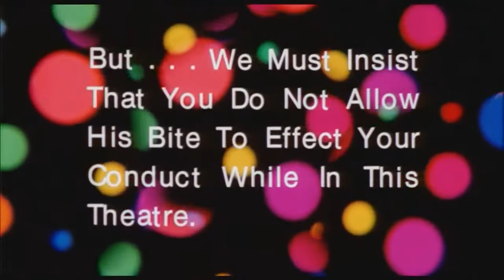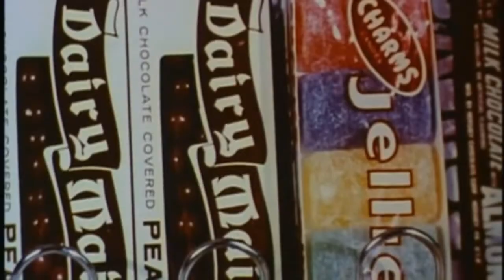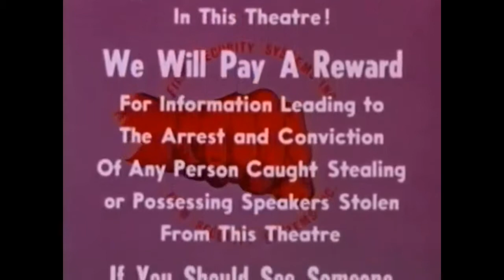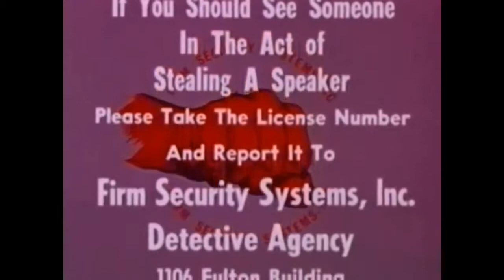Grindhouse Intro 1